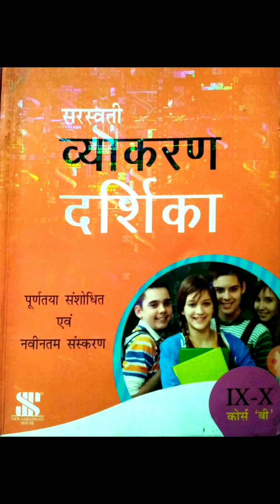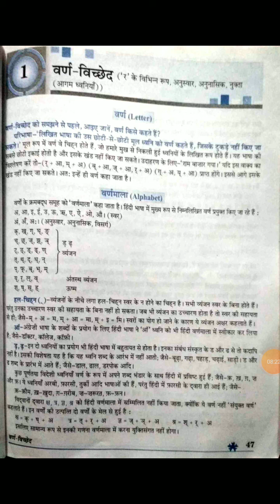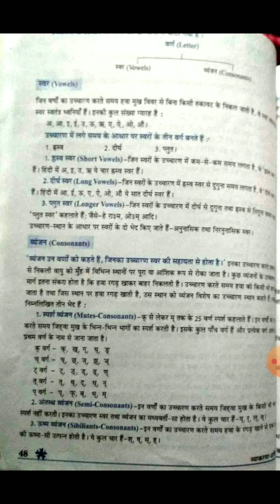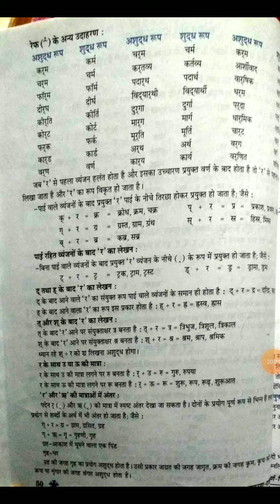30-4-21 Class-9th Sarwati Vyakran Darshika Ch-1 part 1